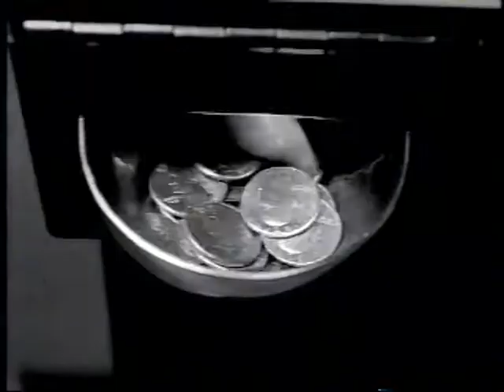Commercial Break 1996 Part 16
- Levis Jeans Lee Rivited
- Motorola
- Napa Auto Care Center